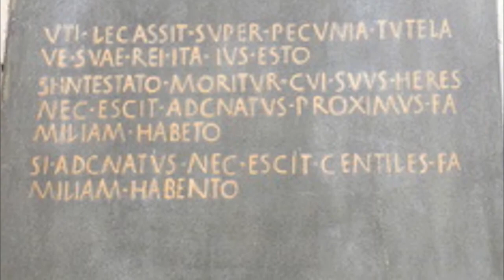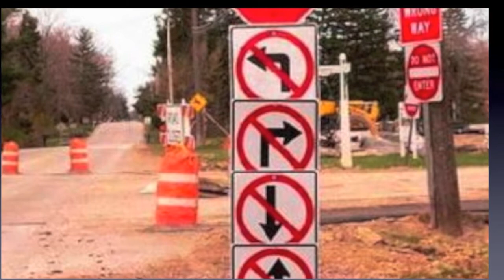Roman Contributions commercial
roman uncommercial